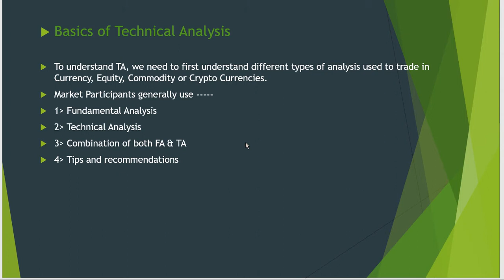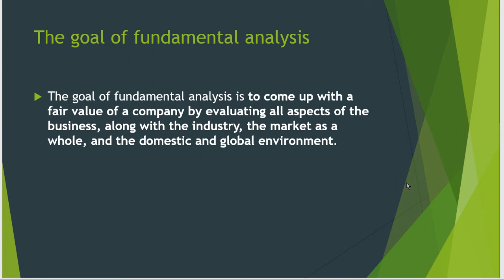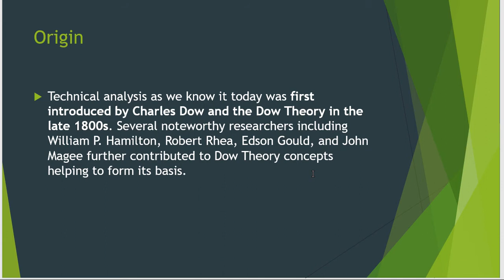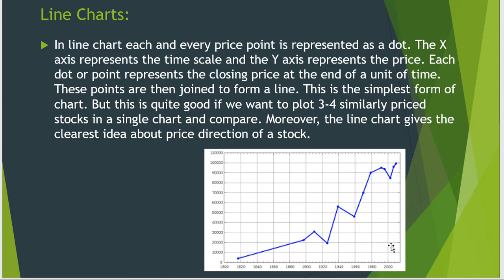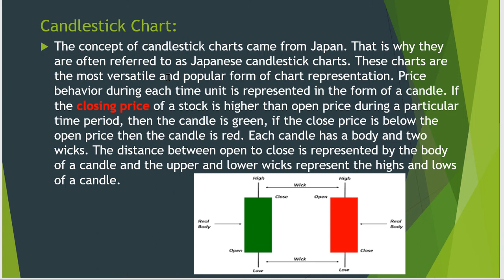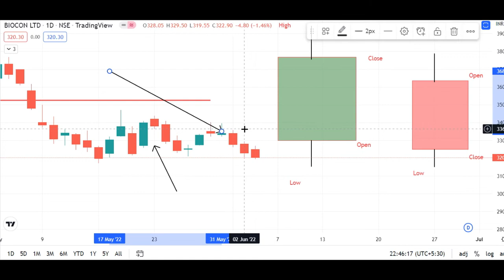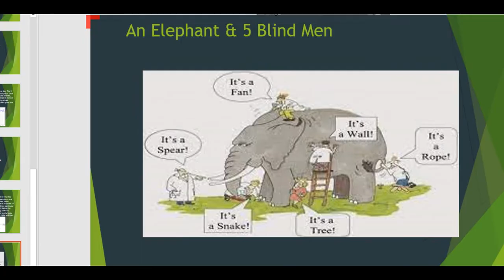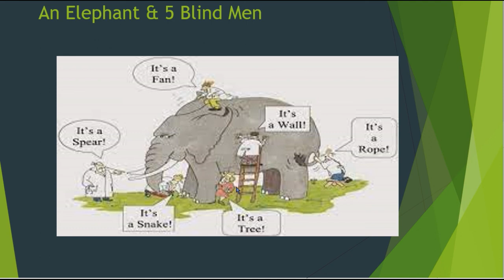Basics of Technical Analysis #1